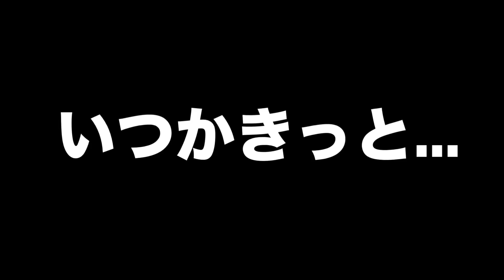全米最大級のヴィンテージフェスに行ってきました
【古着屋MASEA】
【住所】東京都世田谷区豪徳寺1丁目-18-9 渡辺ビル101 豪徳寺駅徒歩3分
【営業時間】13:00-21:00

こんにちは！こんばんは！MASEAです。
主に古着を扱った動画投稿してます。

古着紹介、古着屋紹介、コーディネート紹介、リメイクなどなど

色んな動画投稿してます。

【MASEAのinstagram】

【MASEAのTikTok】

【お店のInstagram】

【お店のTikTok】

【BASE】